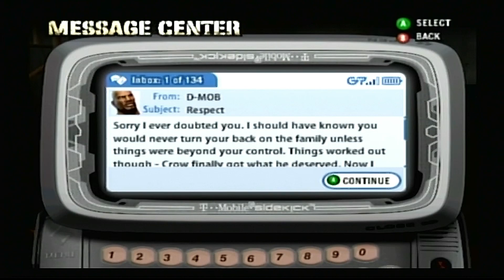Def Jam Fight for NY - Beyond George Floyd's Story Part 1 (HARD)